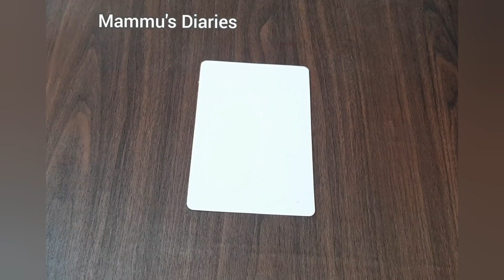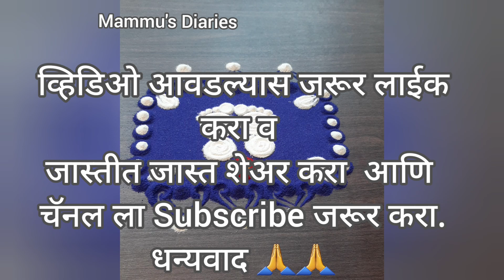Navratri Day 3 रांगोळी | Navratri स्पेशल रांगोळी | नवरात्री दिवस ३ रांगोळी | Diwali Rangoli